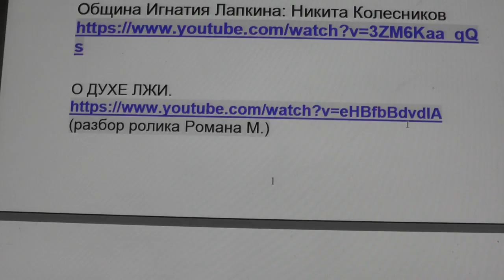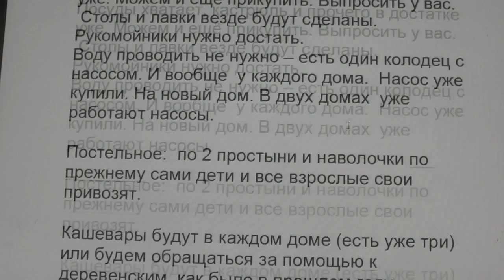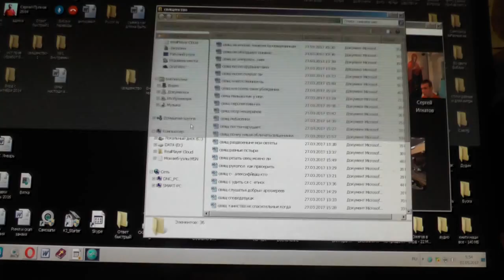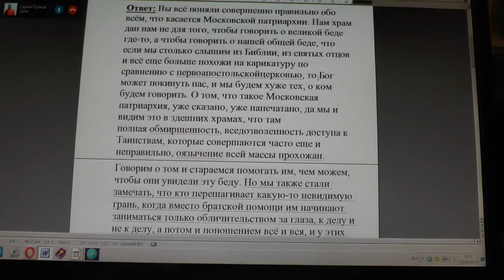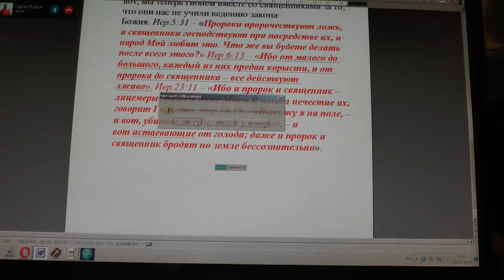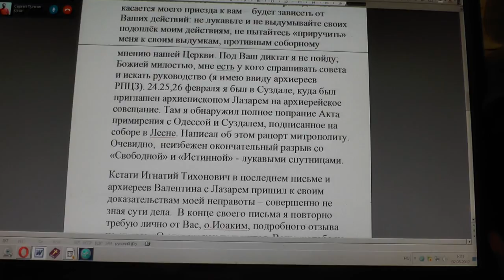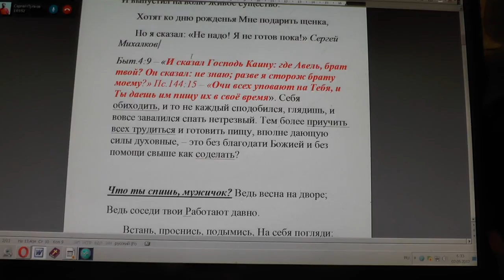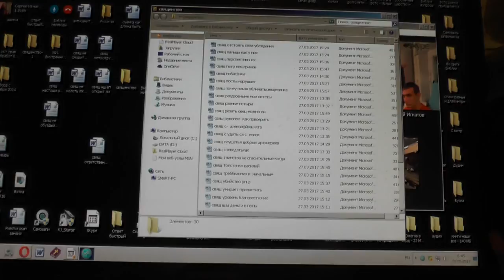№506. События дня. 1Кор. 15:13. Если нет воскресения мёртвых, то 01 05 2017